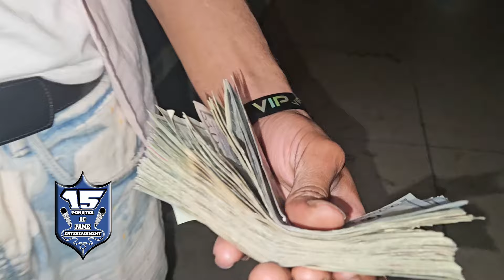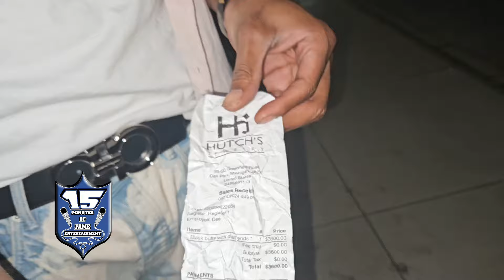BILL COLLECTOR RECAPS HIS TAY ROC BATTLE “ I WROTE UP UNTIL LAST NIGHT AND DIDNT KNOW ALL MY ROUNDS”